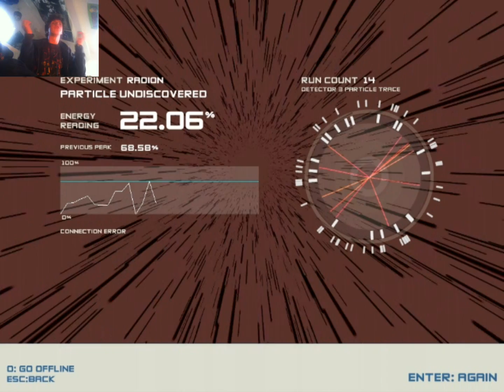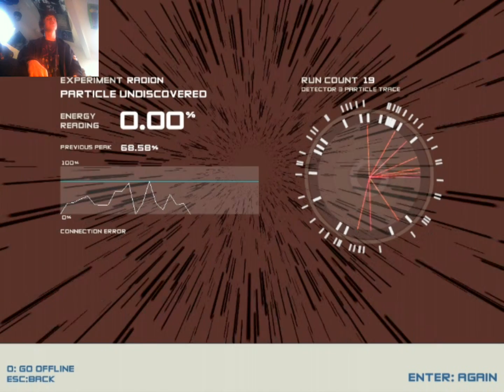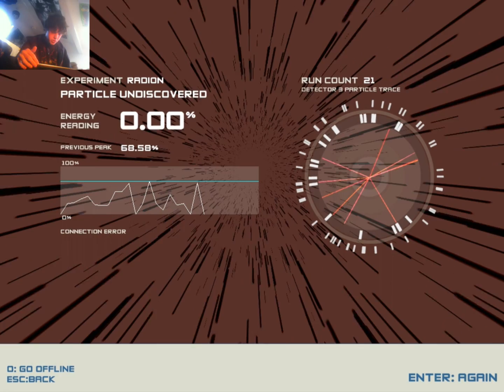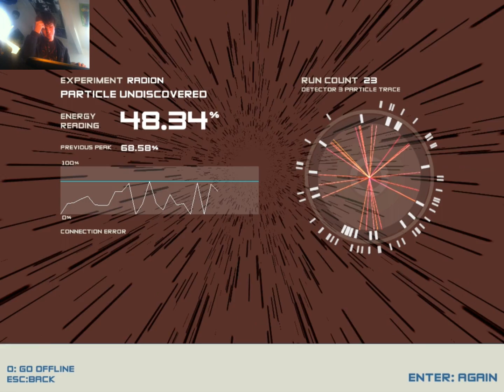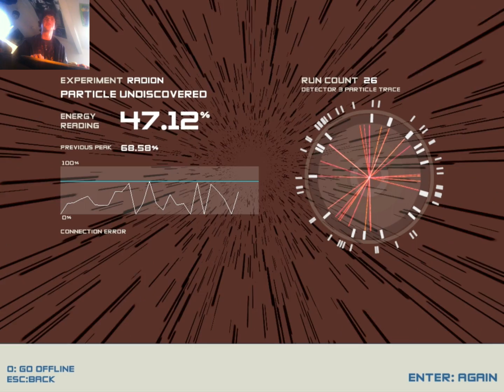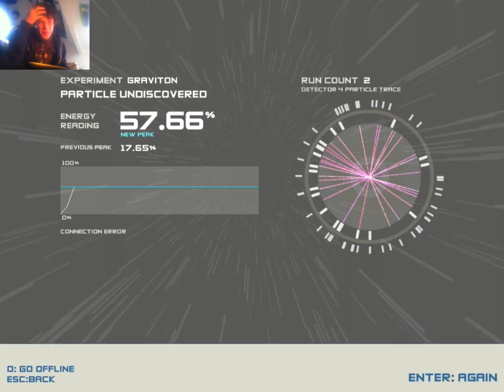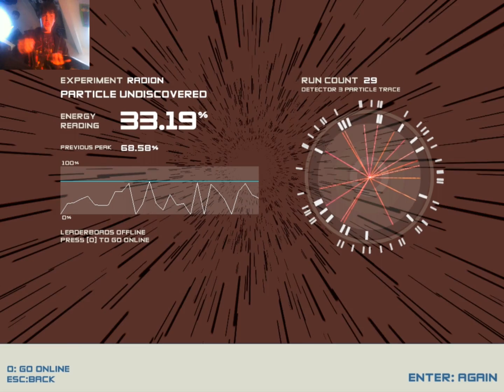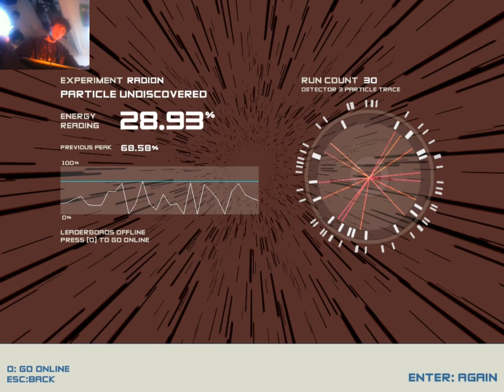WHY GAME, WHY? | BosonX Part 2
I hate this game, I'll end up throwing my computer if I play this anymore!!!